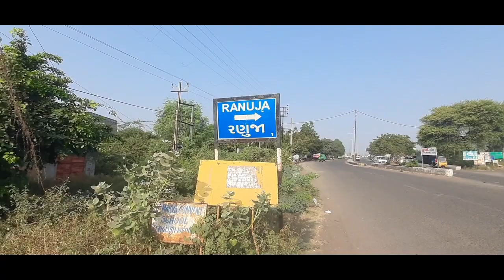Ranuja Dham || Kalavad Ranuja Temple || Rajkot To kalavad Travel || Solo Travel || Ramapir mandir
Name : Ranuja Dham
Address : Kalavad

Moblie : Samsung m31
Microphone : Boya by - mm1
Tripod : Forcel YT_228

Will See you in Next amazing vlog👀